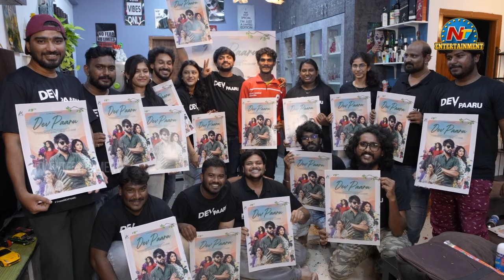Dev Paaru Movie First Look launched by Zomato Delivery Boy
Watch Dev Paaru Movie First Look launched by Zomato Delivery Boy | NTV ENT